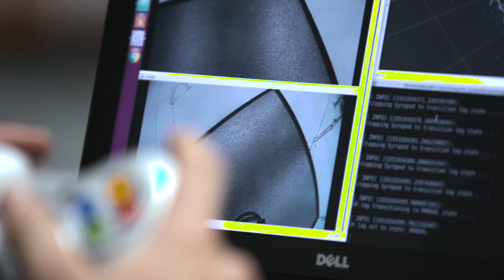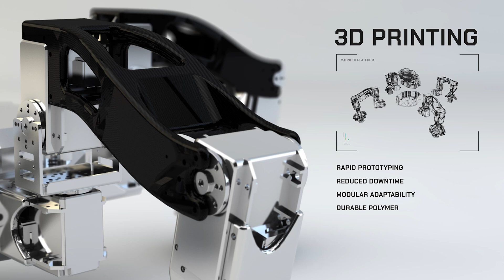Magneto: Rapid Parts Replacement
The Magneto robotic inspection platform, developed in collaboration with Nexxis, CSIRO and Data61, is a versatile inspection solution that is adaptable to new technologies and virtually destruction-proof with the help of parts replacement through rapid prototyping and 3D printing.

For more information about the Magneto and Rapid Parts Replacement go if you are in Australia and New Zealand if you are in the rest of the world.